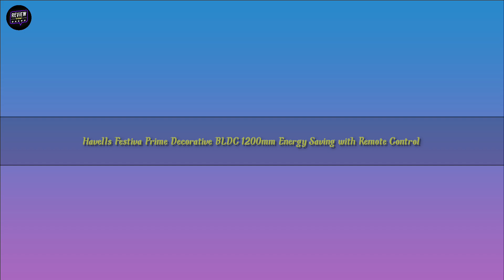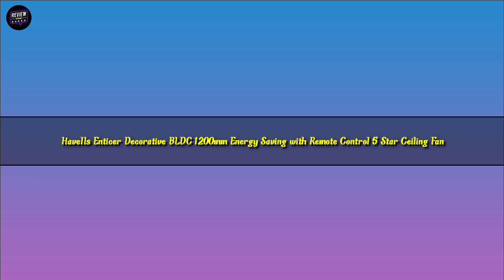Top 5 Best Havells Ceiling Fan In India 2025⚡ Best Havells Ceiling Fan Under 3000⚡ Havells Fan 2025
This video is about Top 5 Best Havells Ceiling Fan in India 2025, which will be very useful for your home, Ofiices, School And Factories.

1 - Havells Ambrose Decorative BLDC 1200mm 5 Star Ceiling Fan

2 - Havells Glaze Decorative BLDC 1200mm 5 Star Ceiling Fan

3 - Havells Enticer Decorative BLDC 1200mm 5 Star Ceiling Fan

4 - Havells Festiva Prime Decorative BLDC 1200mm 5 Star Ceiling Fan

5 - Havells Stealth Air 1200mm BLDC motor and Remote Controlled Ceiling Fan